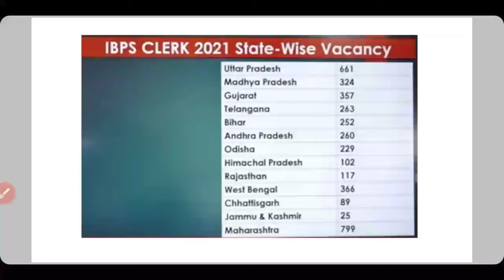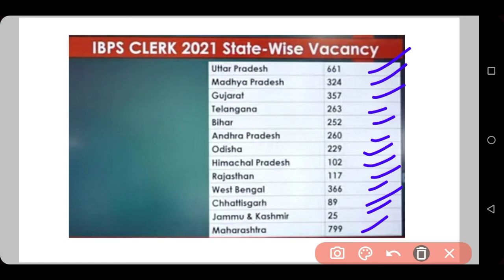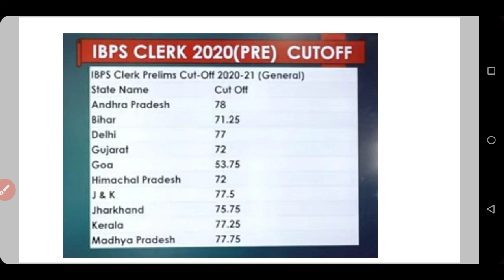IBPS Clerk (Pre Cut-Off) State Wise 2020 | RRB Clerk Expected Cut-Off 2021|IBPS clerk 2021 Notice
IBPS Clerk ( Pre Cut-Off ) State Wise 2020 || RRB Clerk Expected Cut-Off 2021 | IBPS clerk 2021 |

RRB Clerk ( Pre Cut-Off ) State Wise 2019/ 2018/ 2017 || RRB Clerk Expected Cut-Off 2021 |
IBPS Clerk  2020 pre Cut-Off
IBPS Clerk 2019 pre Cut-Off

rrb clerk prelims result 2020, rrb clerk result 2020, rrb clerk prelims cut off 2020, rrb clerk prelims score card 2020, rrb clerk score card 2020, rrb clerk prelims result, adda247, bankers way, exam centric, anil agarwal, student , kaushik mohanty, kaushik sir maths, career definer, gradeup, Oliveboard, testbook, institute of banking personnel selection, rrb office assistant 2020 cutoff, rrb clerk cutoff, state wise cutoff for rrb clerk, regional rural banks